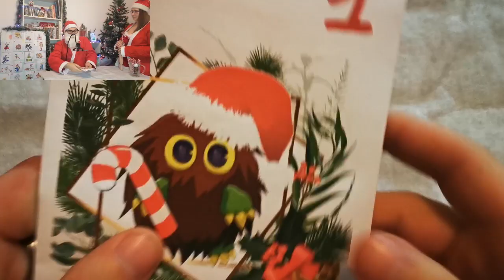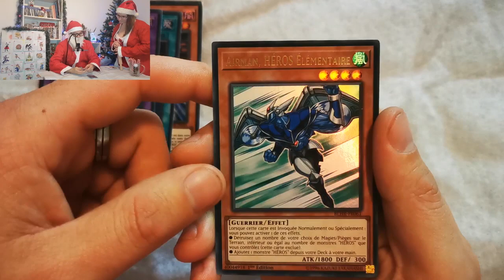YUGI'NOËL #01 - CALENDRIER DE L'AVENT !